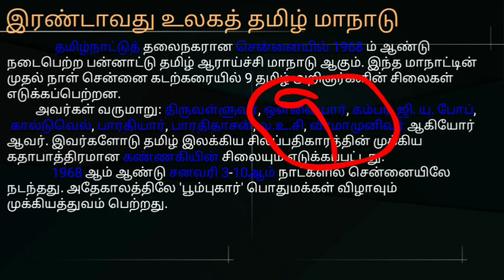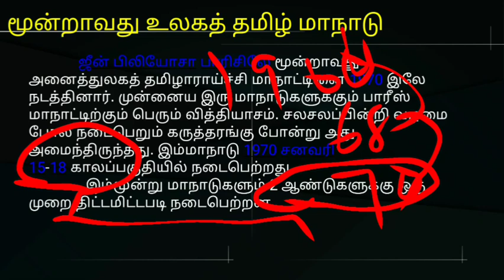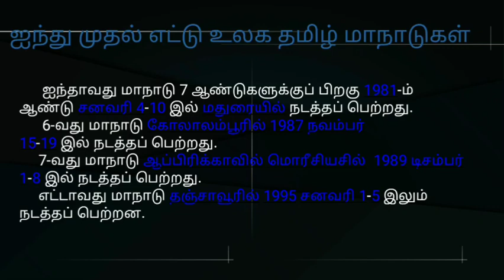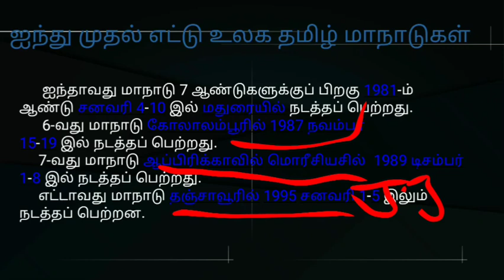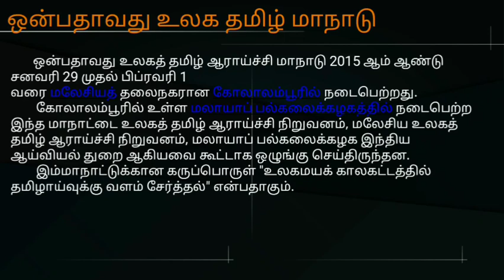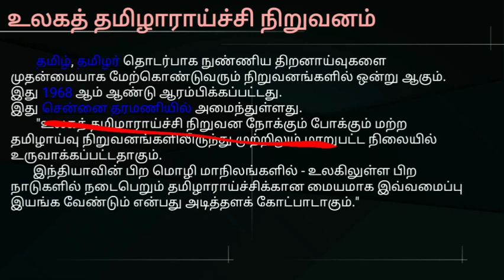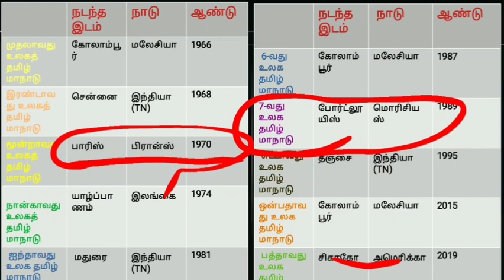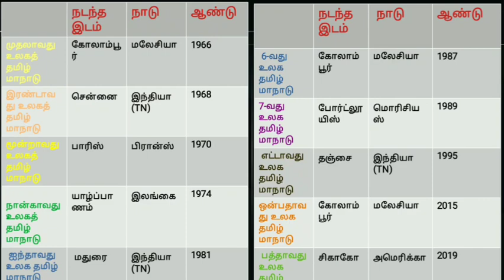உலக தமிழ் ஆராய்ச்சி மாநாடு UNIT 9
THIRUKURAL PART -1

In this video covered the topic of unit 9 .it will be useful for those who are preparing for tnpsc group 1/2/4.